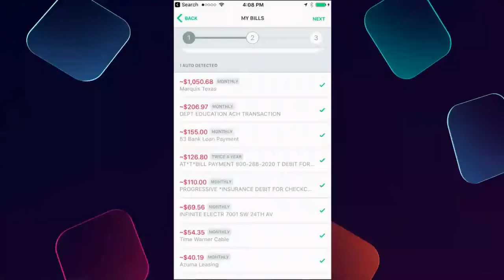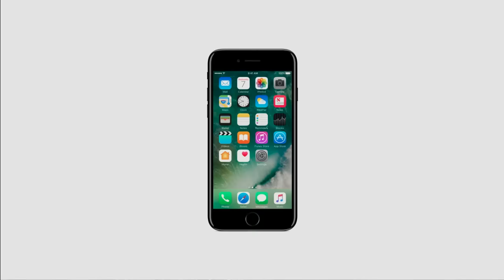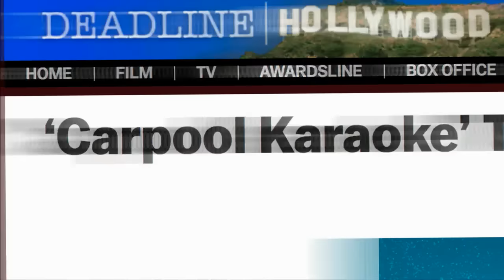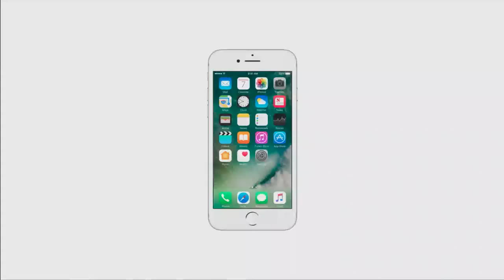Live interview: Eddy Cue, SVP, internet software and services, Apple | Feb.13 at 7:35 pm PT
Watch Recode’s live interview with Eddy Cue, SVP for internet software and services at Apple, from our Code Media stage on Monday, February 13, at 7:35 pm PT.

Cue is one of the most important people in media and he’s the man in charge of Apple’s moves in music, movies and TV. Now, he’s the one overseeing the company’s first steps as a content creator.